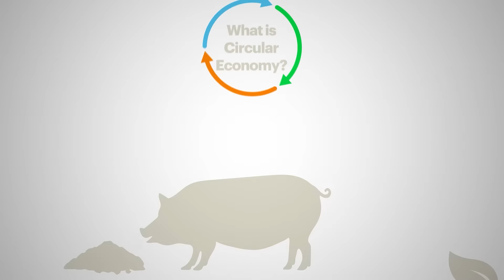Circular Economy @SARIA Part 3 - Everyday we deliver high quality products to feed pets and animals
Circular Economy is more than re-using resources. It is a way to reduce our critical impact, create more value and a happier life for everybody.

Everyday we deliver high quality products to feed pets and farm animals. But how?

You want to know more? Check out our videos on circular economy.